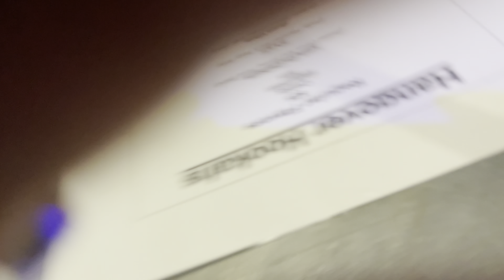3|5 My birthday shenanigans 🎂| Nia does cousin Gabby makeup 💄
The best massage EVER::: Location: 2120 4th Street Kenner, La 70062 Ste 5